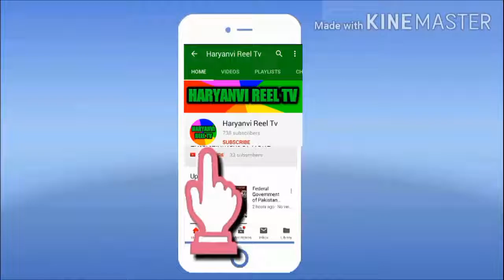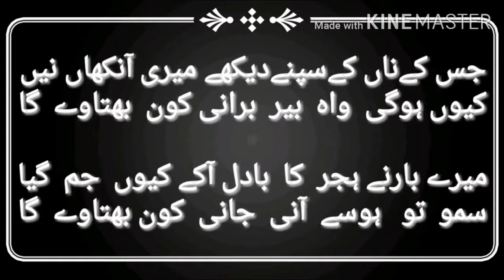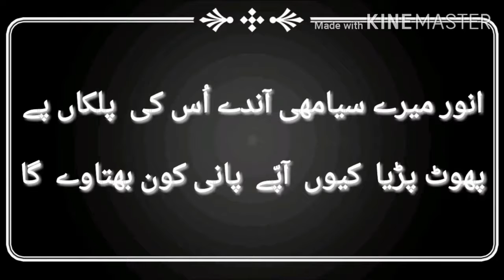Apna Culture अपणा कल्चर || Haryanvi Rachna ہریانوی رچنا हरयाणवी रचना || Poet & voice Rana Anwar Ali